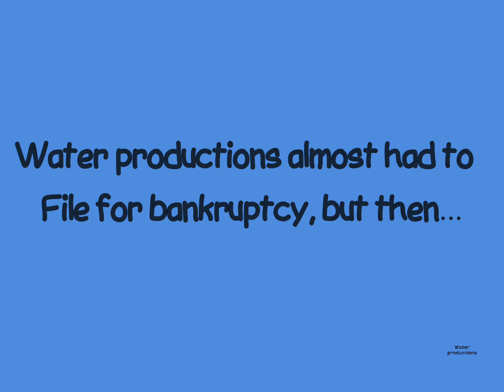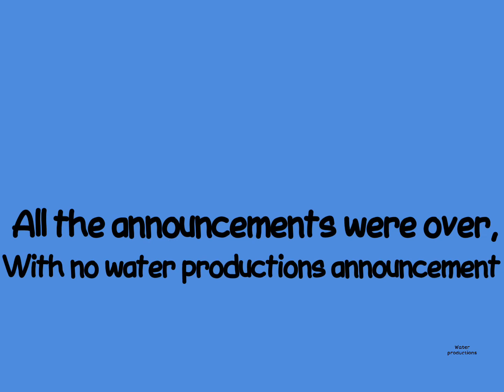Butt rape porn gay faggot